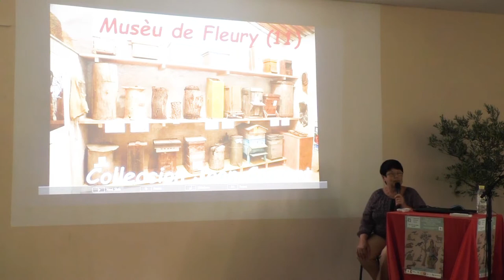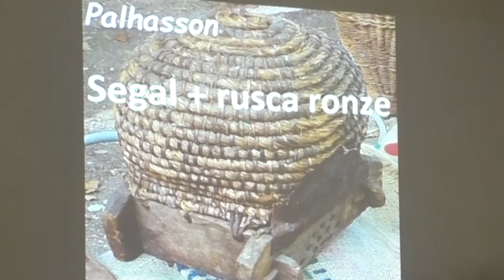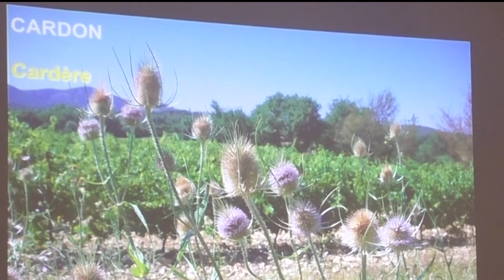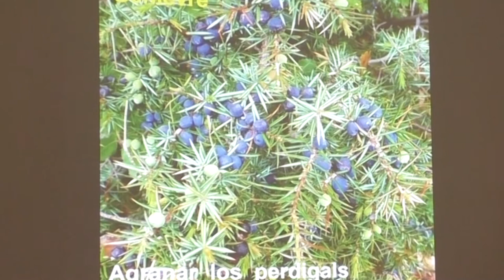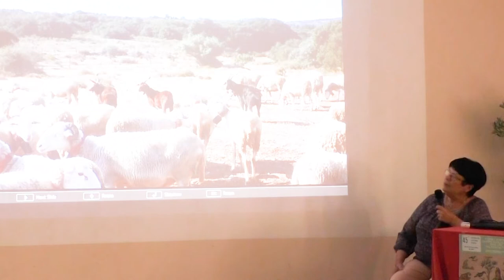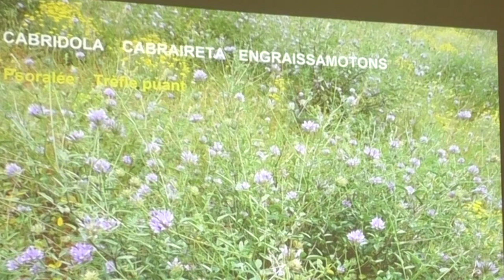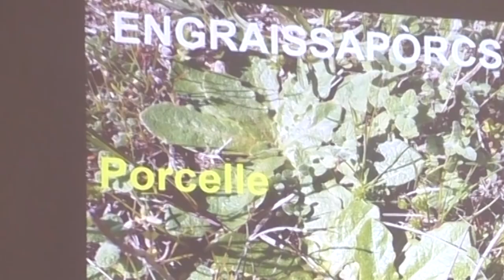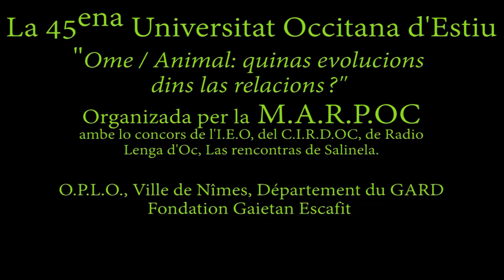Conferéncia Josiana Ubaud : Plantas preferidas del bestiari e plantas medicinalas per lo bestiari.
Aquela video presenta la conferéncia "Plantas preferidas del bestiari salvatge e plantas medicinalas per lo bestiari"  de Josiana Ubaud donada per la 45 ena Universitat Occitana d'Estiu de Nimes organizada per la M.A.R.P.OC  sus lo tèma :
"Òme / Animal: quinas evolucions dins las relacions?" .